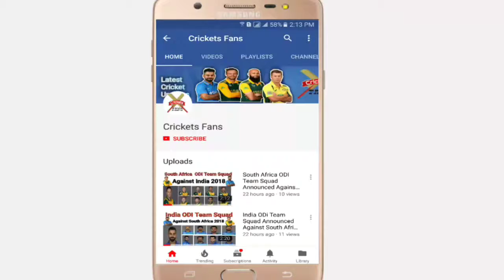Orange Cap Winners of All IPL Seasons from 2008 to 2017 || VIVO IPL